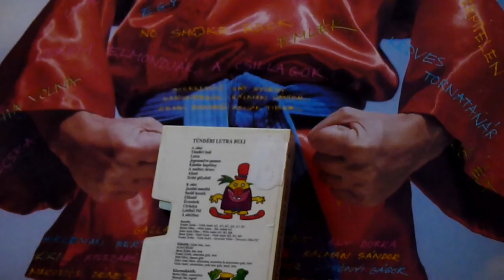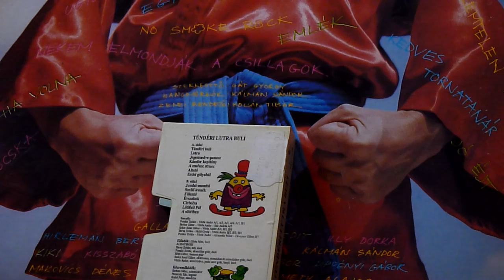Görbe Nóra Linda,és az Albatross: Évszakok 1991.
Tündéri lutra buli album kazetta.